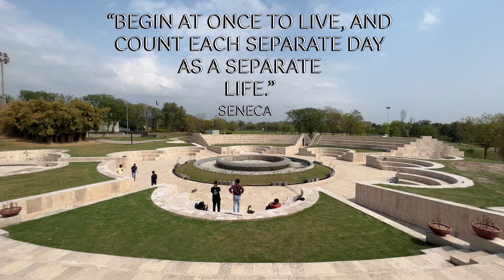looper | original music | rabab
[(accept, forgive, learn & forget)ing]

A warm thank you to "Crumbling Studio" & "Skaterslane" for making this happen. Working with the boys was real easy, smooth and fun!

Respect and more power to everyone out there.